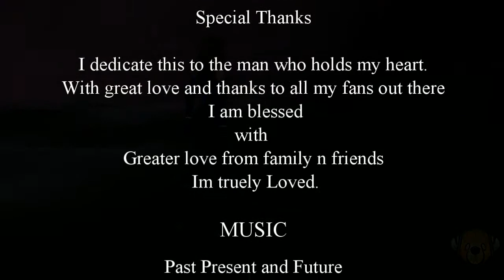Past Present And Future by PhO3n1x.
Thank you to DJ Tech1 for all his hard work into making perfection.
My Wonderful Jason whom life has no meaning without,
My children without them life would not be complete.
Blessed Be Love n Light to each and every one of you
PhO3n1x.

You can also find me on IMVU for all your videography needs: fashion shows, weddings, music videos and parties